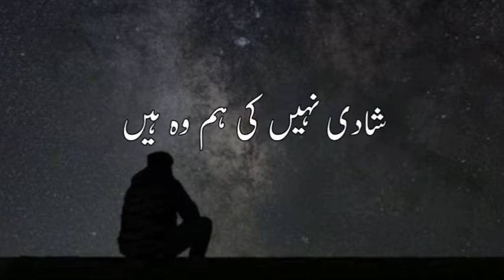𝐌𝐞𝐫𝐞 𝐍𝐚𝐛𝐢 ﷺ 𝐍𝐞 𝐅𝐚𝐫𝐦𝐚𝐲𝐚... ☆